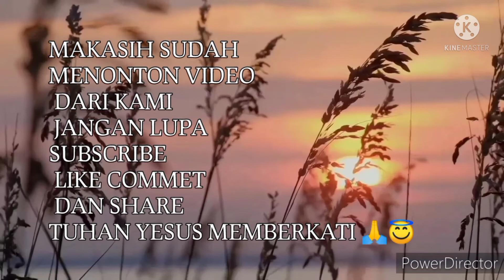PUJIAN ROHANI AKHIR ZAMAN OLEH YAN KAWAB OLEH VRENCE MAMORIBO